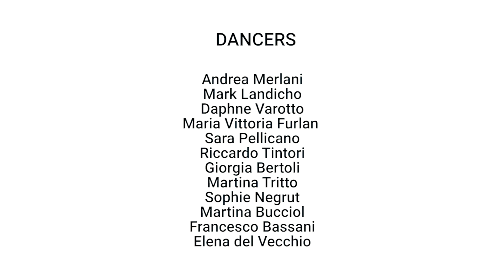IUSVEGreenDream - a little story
Un passo a ritmo di musica può raccontare una storia 🎶
In questa coreografia si narra di una rivoluzione, di un cambiamento e di un avvicinamento tra uomo e natura.
Piccoli gesti mirati possono fare la differenza 💪

Grazie a: Dance4fun Hip-Hop School per averci emozionato; Augusta Basile e Genny Giambrone per la coreografia; Matteo Contarin per il montaggio video e riprese; Edoardo Baviera e Thomas Zanon  per il supporto tecnico; IUSVE - Istituto Universitario Salesiano Venezia - Verona per aver dato la possibilità di raccontare in modo originale importanti pratiche trasformative ♻️